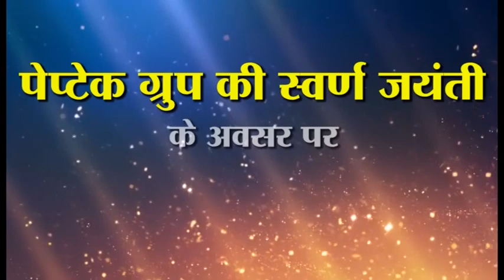बीना- अवैध रूप से संचालित वाटर प्यूरी फायर प्लांट पर प्रशासन ने की कार्यवाही